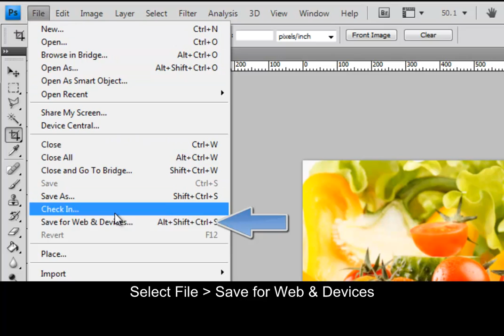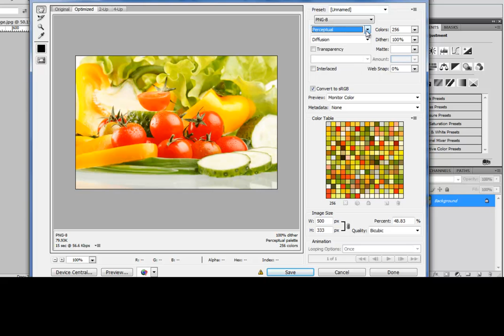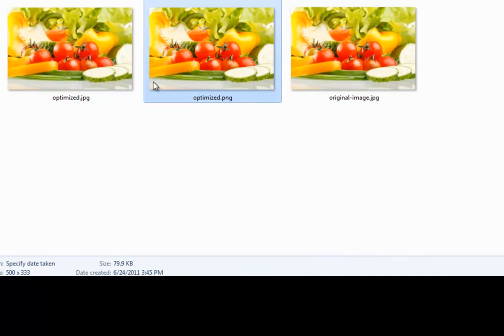Optimize Image Size With Photoshop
Images have important role for web design, but in the other hand unoptimized images could be a nightmare for your bandwidth. We need to reduce image size and optimized them for our web page. This video show you to optimize your image for web with Photoshop